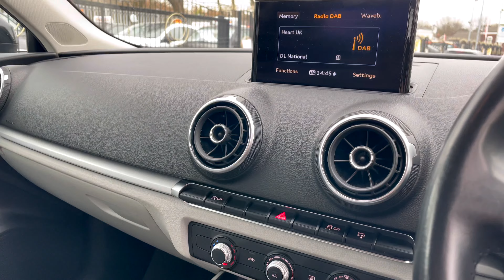AUDI A3 1.4 TFSI SE 3d 148 BHP